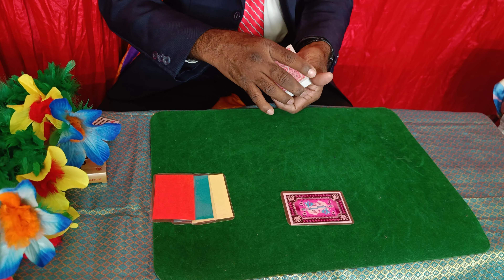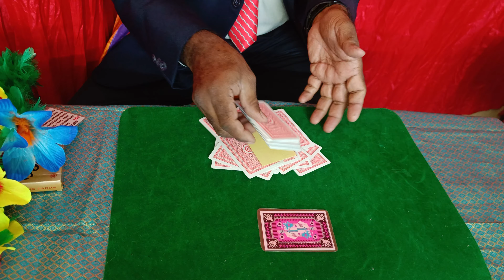COLOR CARDS MATCHING. (Magic trick)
Magic is a beautiful art.See carefully try and try you can do this magic.